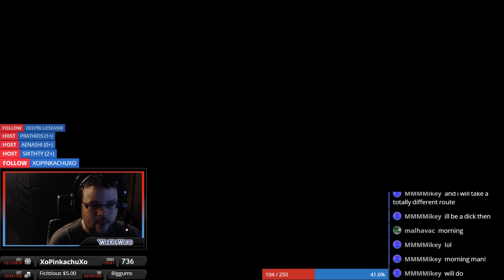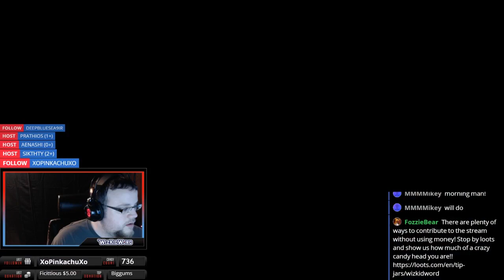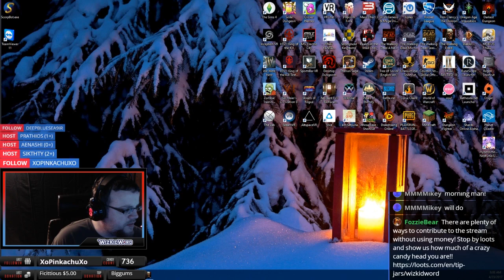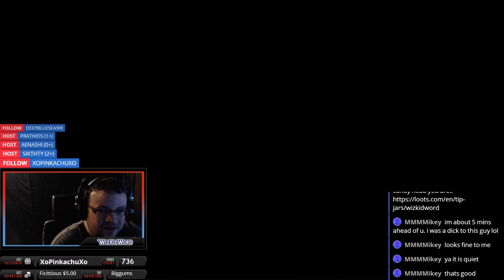The Walking Dead S1 - E1 - Part 1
TELLTALE GAMES: THE WALKING DEAD SEASON 1 - EPISODE 1 - PART 1

Let's stream Telltale Games’ The Walking Dead Season 1! This is a streamed series, uploaded to YouTube for convenience. Be aware that streamed content is more distracting than usual recordings and there are frequent shoutouts to followers and donors.

The Walking Dead: The Game is owned by Telltale Games